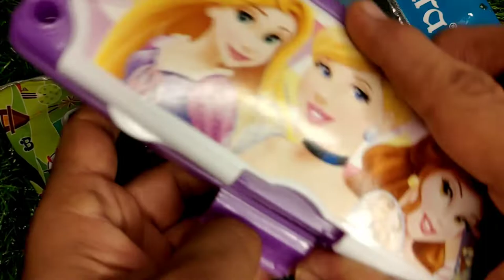New Disney Princess pencil box